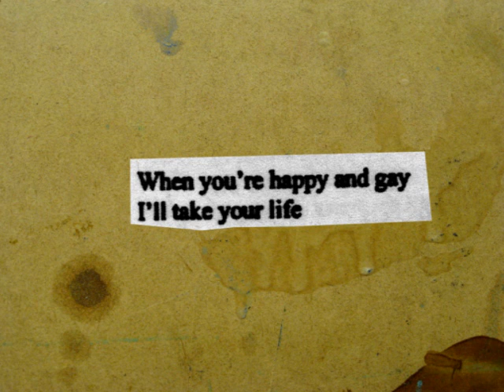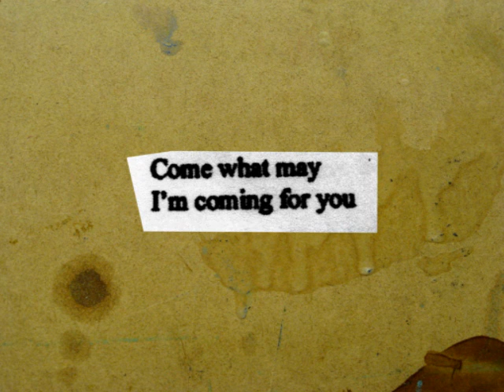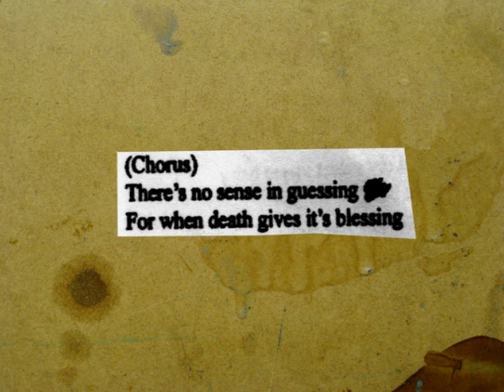STOT21stCplanB: The Triumph of Death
From an EP released by The Aquarium 2006
Produced by the Hooper family